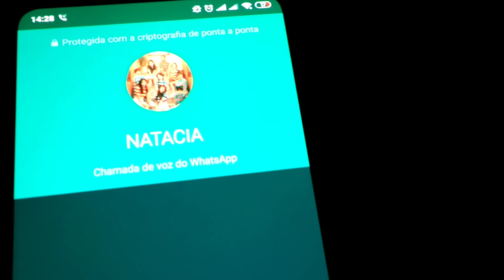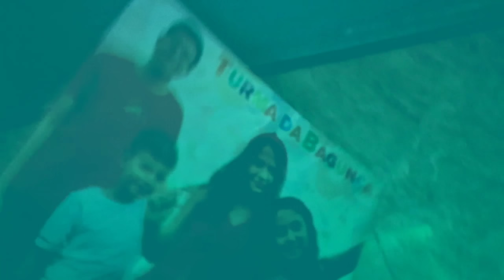A TURMA DA BAGUNÇA | Episódio 4 - O PLANO DE JUREMA